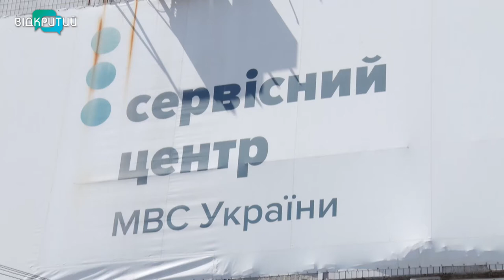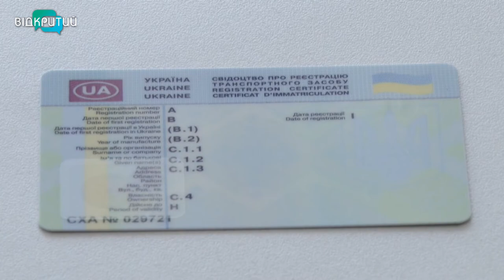На Дніпропетровщині видають водійські посвідчення та техпаспорти нового зразка.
Водійські посвідчення та техпаспорти нового зразка вже видають у Дніпрі. Бланки адаптовані до міжнародних вимог. Інформацію на них вказують трьома мовами - українською, англійською та частково французькою.  Діятимуть ці документи  на території Європи та в багатьох країнах світу.